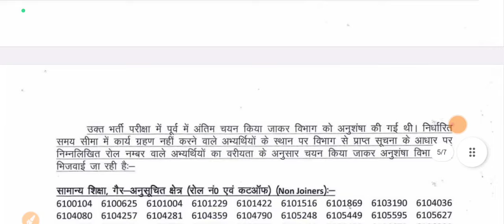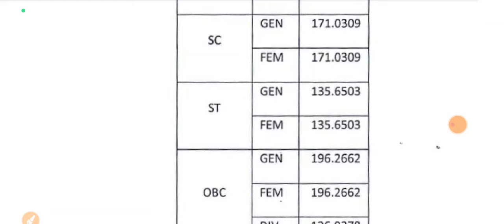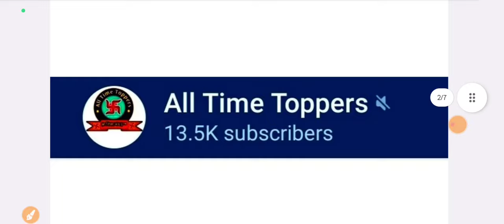reet waiting list 2023 | 3rd grade waiting list 2023 | reet level 2 waiting list 2023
joining update,
reet joining,
reetjoining,

3rd grade sst cut off 2023,
3rd grade cut off 2023,
3rd grade sst cut off,
reet cutoff,
sst,
sst reet cut off,
3rd grade hindi cut off 2023,
reet sst ,
reet level 1 yachika karta,
reet court news,
bstc high court,
reet stay,
reet court case latest update,
reet level 1 cut off 2023 waiting list,
reet 2023 level 1 waiting list,
3rd grade waiting list 2023,
3rd grade waiting list,
3rd grade hindi waiting list,
3rd grade english waiting list,
3rd grade waiting,
3rd grade teacher waiting list,
3nd grade waiting list,
rpsc 2nd grade waiting list,
waiting list reet 2023,
reet level 2 sst waiting list 2023,
reet l1 waiting list 2023,
waiting list,
reet 2023 level 2 waiting list,
reet waiting list 2023 math science,
science math waiting 2023,
3rd grade waiting list 2023,
reet level 2 science math waiting list 2023,
reet level 2 science maths waiting list 2023,
reet math science waiting list 2022 level 2,
3rd grade cut off 2023 science math,
3rd grade science math final cut off 2023,
3rd grade waiting list,
3rd grade waiting 2023,
3rd grade science maths,